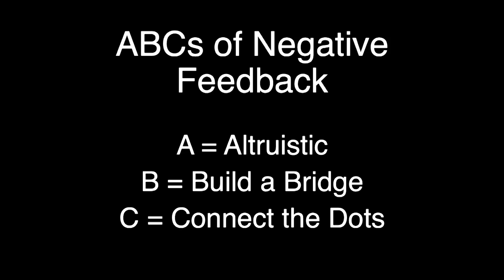How Negative Feedback Changed my Life by Geoffrey Tumlin at TEDxSouthampton